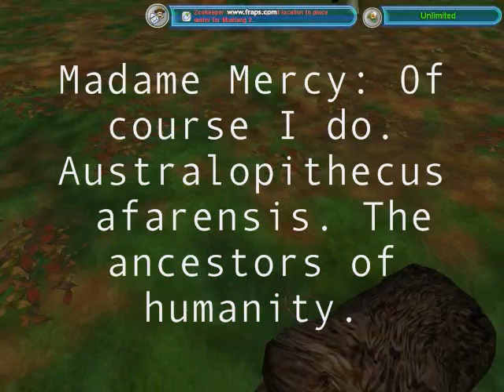Prehistoric Portals - Witches of the Forest Part 2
Madame Mercy goes through the portal in order to wipe out humanity and let nature evolve a new, more intelligent species.